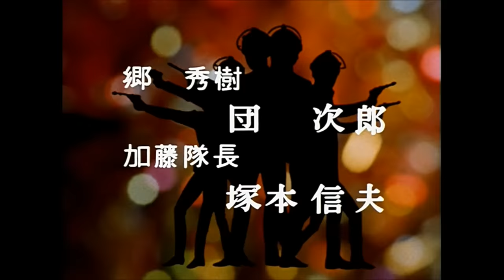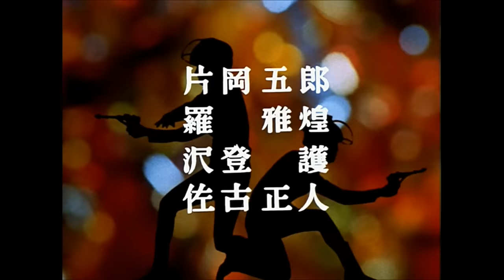帰ってきたウルトラマンOP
説明
帰ってきたウルトラマンのテレビサイズのオープニングです。